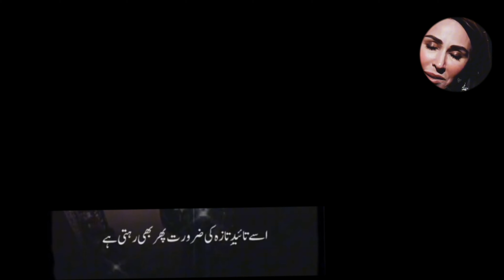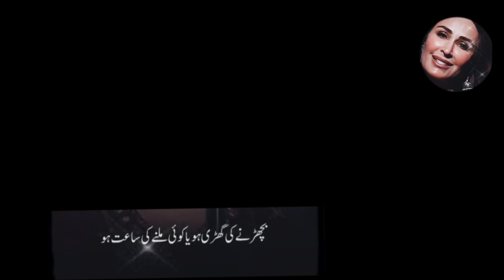Reema Khan Poetry | Imran Ashraf | Mazaq Raat Season 2 | Honey Albela | Sakhawat Naz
Reema khan in Mazaq raat talk show of Imran Ashraf-pakistani talk show mzaq raat-famous talk show mzaq raat-kya poetry 👌 h#showbizalert

Welcome to the sensational world of Mazaq Raat Season 2! 🎉 Get ready for an uproarious rollercoaster ride as we bring you a brand new episode filled with laughter, entertainment, and a star-studded lineup!

From witty one-liners to side-splitting anecdotes, this episode is a perfect blend of comedy, wit, and entertainment. As the guests share their hilarious stories and engage in rib-tickling banter, you're guaranteed to be left in stitches!

Joining us in this uproarious episode are the incredibly talented Honey Albela, whose wit and humor are unmatched, the ever-hilarious Sakhawat Naz, known for leaving everyone in splits with his impeccable comic timing, and the charismatic Reema Khan, who brings a unique flavor of laughter to the table. As our host, Imran Ashraf, navigates through engaging conversations and delightful banter with (Reema Khan), get ready to witness a fusion of their comedic brilliance that will keep you laughing non-stop.

Join us in spreading joy and smiles by tuning in to this episode of Mazaaq Raat Season 2. And remember, the fun doesn't end here! You have the power to edit and personalize this description as you please. Let's make everyone's day a little brighter together! 🤣🎭🌟

Mazaq Raat Season 2 | 23 Oct 2023 | مذاق رات | Dunya News